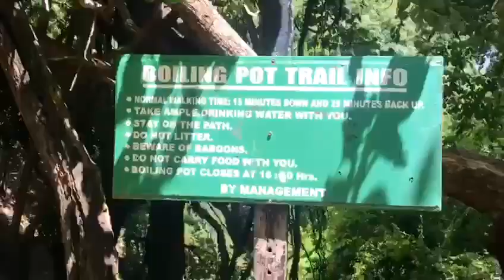Victoria Falls Tour-Part 5